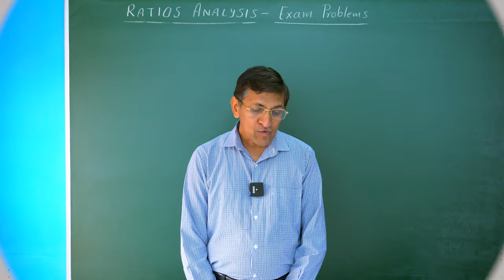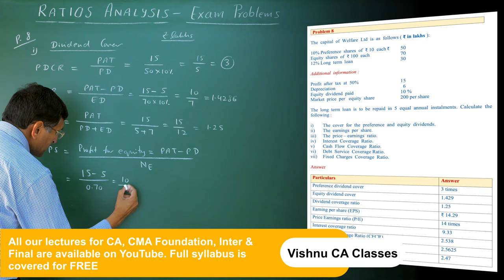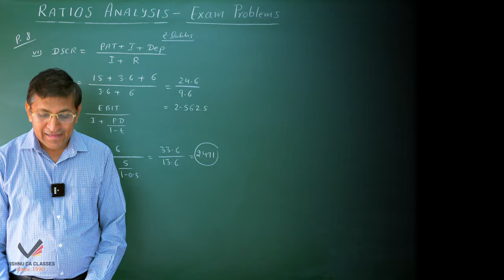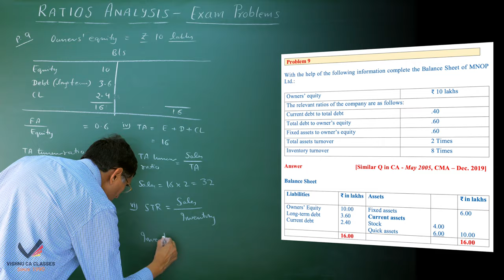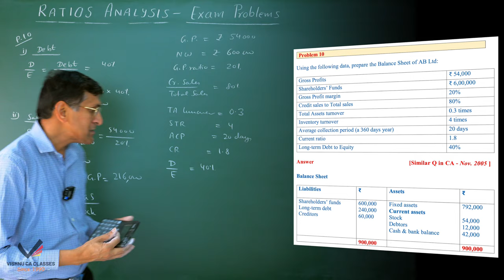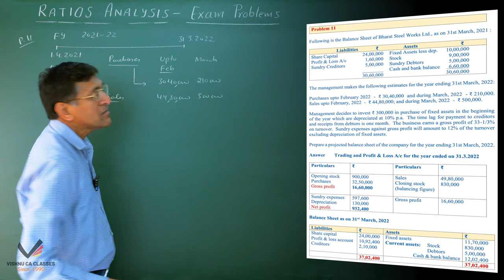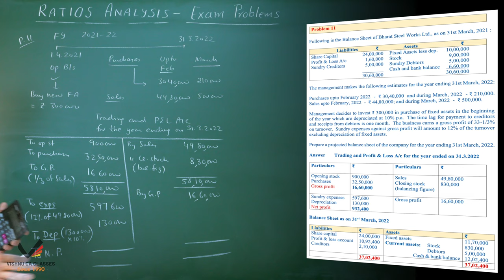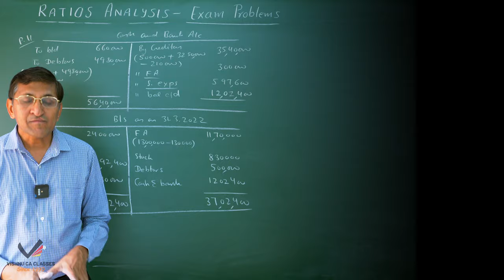Ratio Analysis | Exam Problems (3) | CA Inter FM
Topic     : Ratio Analysis Exam Problems 8 to 11
Subject : Financial Management
Course  : CA Inter

0:00 - Intro
0:15 - Formulas at a glance
1:35 - Problem 8
11:01 - Problem 9
17:45 - Problem 10
26:10 - Problem 11
37:50 - Outro